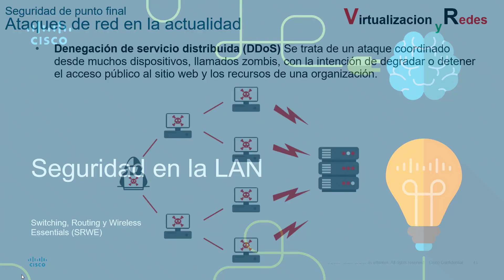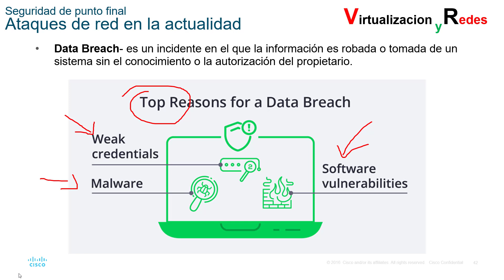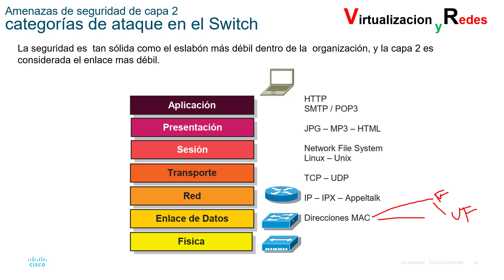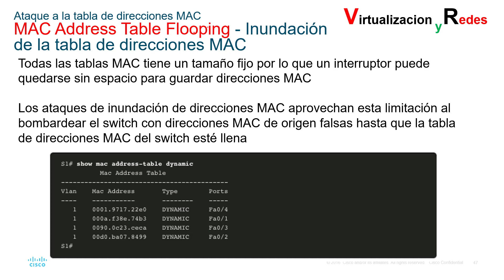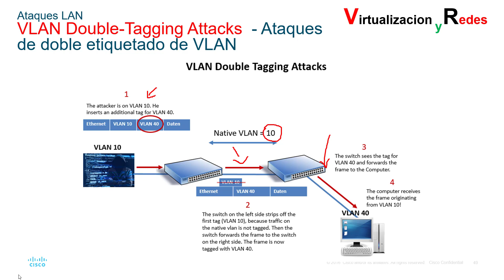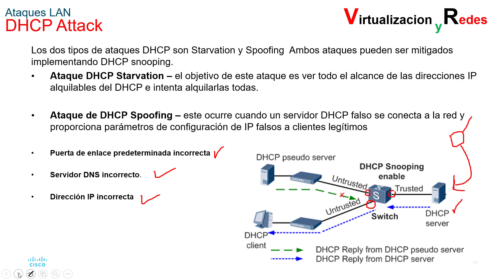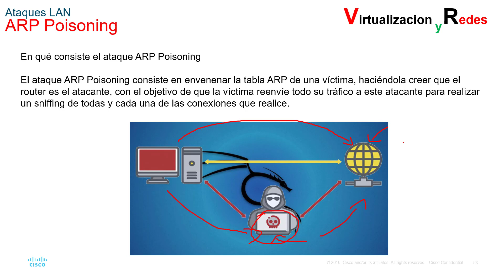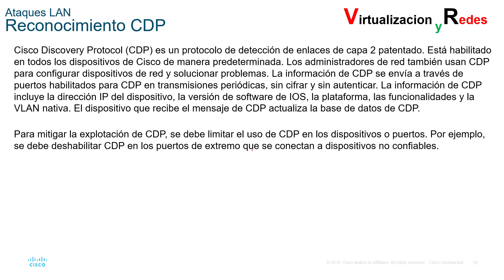26. Curso de CCNA V.7 200-301 - Seguridad en nuestra RED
Link para unirte a nuestro grupo de Whatsapp